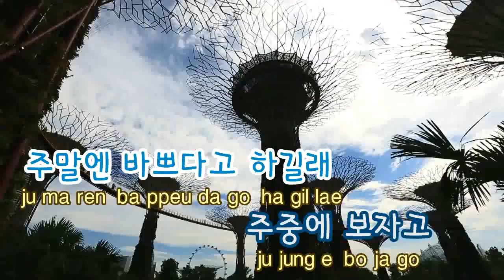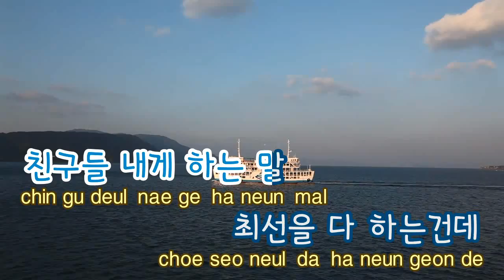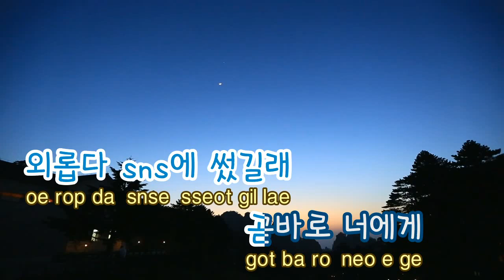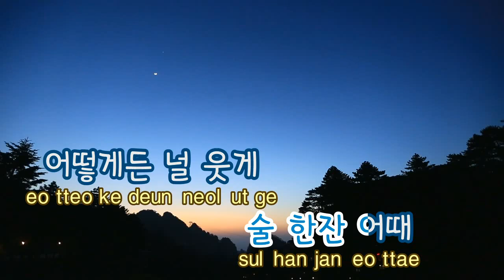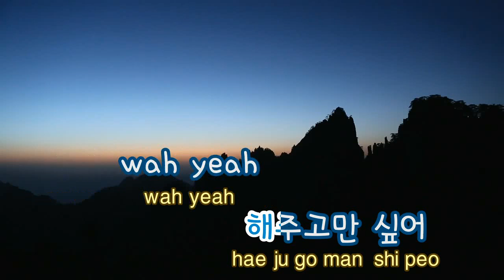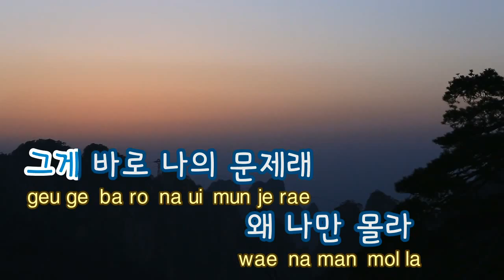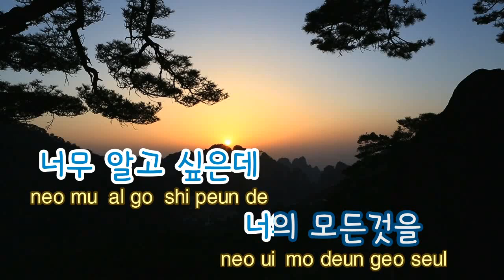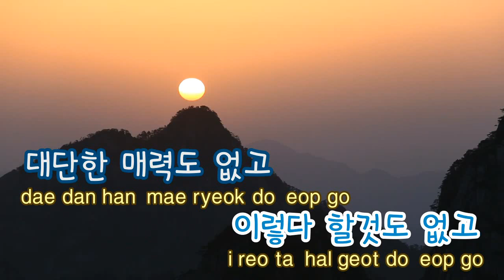[TJ노래방] 걔성격몰라? - 투빅 / TJ Karaoke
Don't Know Her? -- 2BiC -- TJ Karaoke Song NO. 39526
걔성격몰라? --  투빅 -- TJ노래방 곡번호 39526

▶ ZillerSong Mobile : Android/IOS
▶ K-POP STAR Global Package : Android/IOS
▶ TJ TV Karaoke (Korean ONLY) : KT OllehTV , LG U+TV, SK BTV